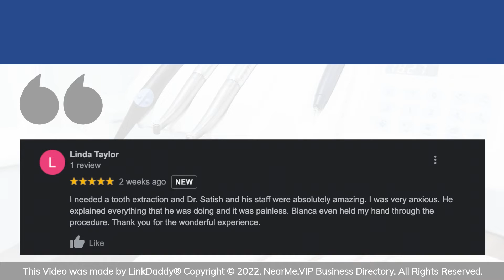Valley Dental Care - Top 10 Best Dentists Aurora, Illinois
Valley Dental Care

At Valley Dental Care, we welcome new and existing patients with a deep understanding that the best care starts with enhancing the patient experience. We believe in helping each and every patient to achieve a healthy and beautiful smile.

Here's what some of our happy patients have to say about us!

Linda Taylor says,
I needed a tooth extraction and Dr. Satish and his staff were absolutely amazing. I was very anxious. He explained everything that he was doing and it was painless. Blanca even held my hand through the procedure. Thank you for the wonderful experience.

Momo Castro says,
Honestly I had an amazing experience. All the workers are very kind and friendly. The doctor is very great and very concerned for the well-being of his patients. Not to mention he's also very amazing at what he does. I highly recommend going there.

We are here to help you create exceptional dental experiences!